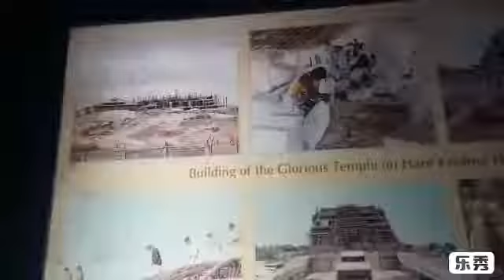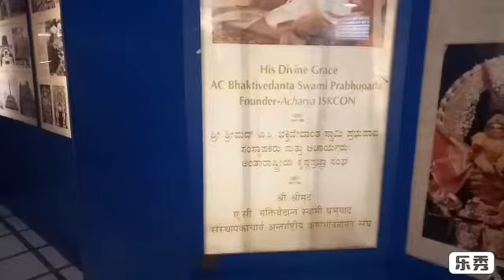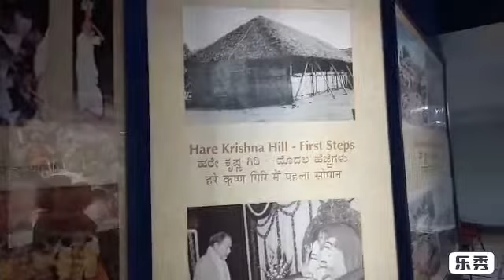ISKCON TEMPLE (Radha Krishna Temple)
Iskcon temple bengaluru